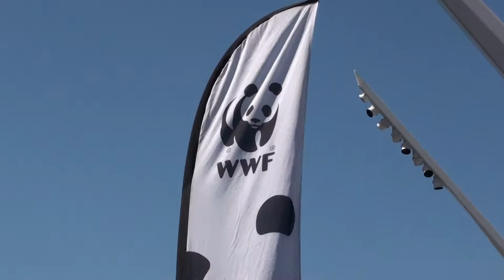4/23 Jour de la Terre - Montréal - Earth Day 2013